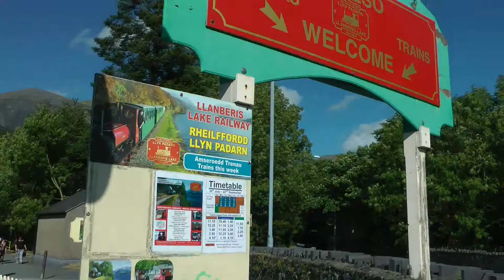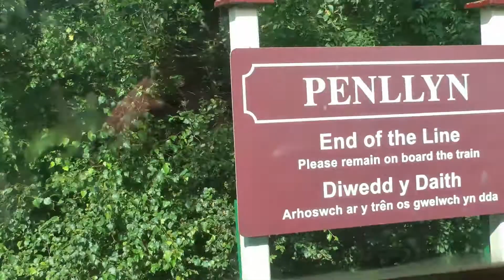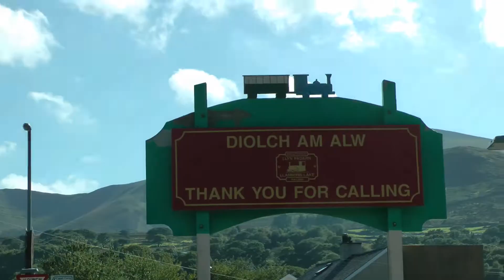LLanberis Lake Railway in Snowdonia North Wales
LLanberis Lake Railway was as train ride along the lake which was near to the base of Mount Snowdon. The train ride to go up Mount Snowdon was booked up, but we managed to get the last train ride along the side of the lake instead. It took an hour and 10 minutes for the train ride there and back. The train stopped for a quick break at one of the stops. If you were to get an earlier train, you would be able to get on and off the couple of stops in between and then catch a returning train.